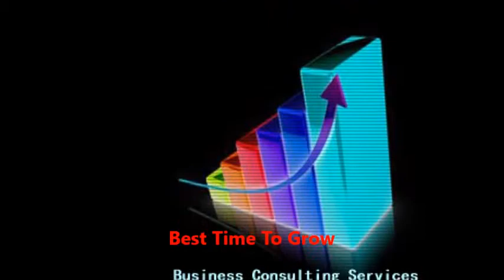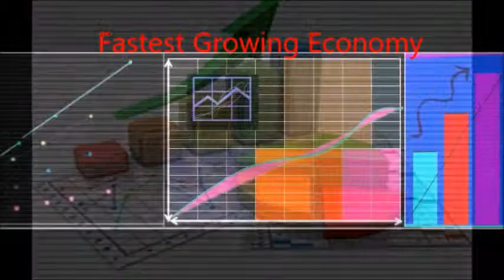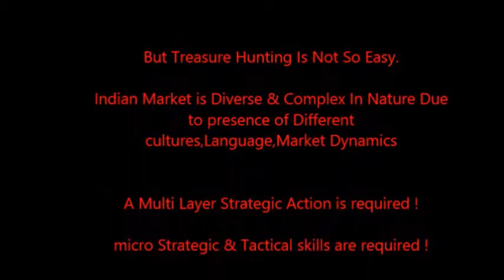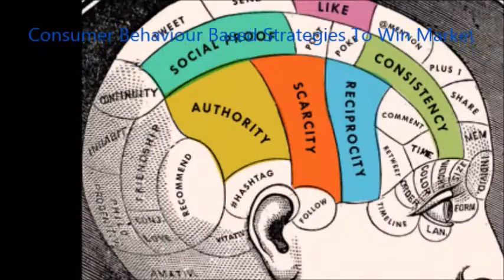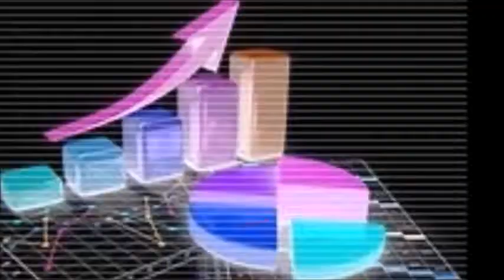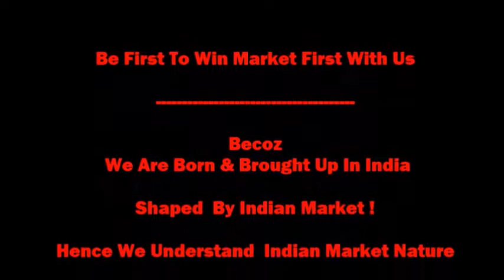Business Consultant In India